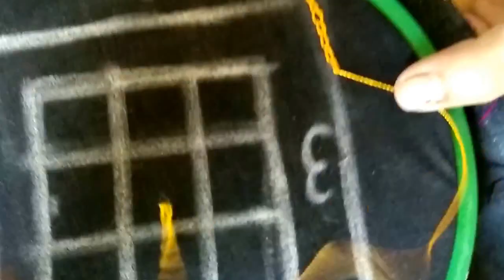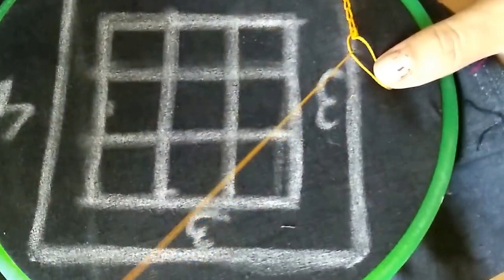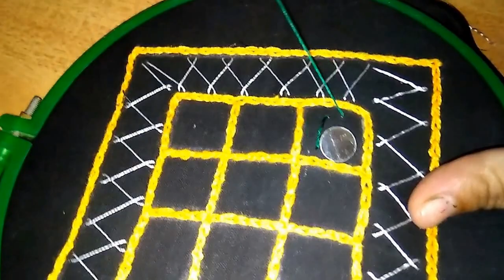किसी भी कपडे से बनाए सिर्फ 5 मिनट में / How to make kutchhi handcrafted patch